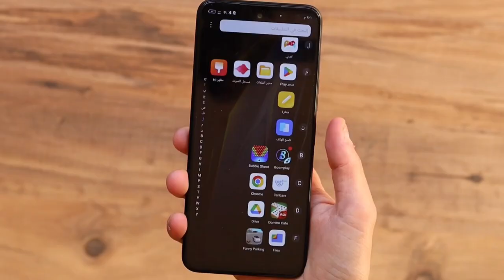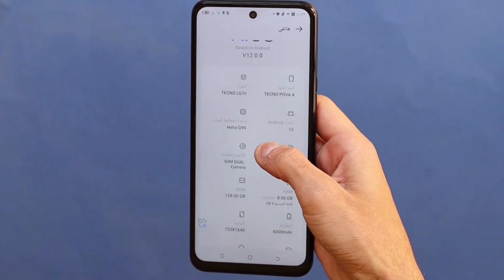Techo Pova 4 | 🎮ئەرێ یا باشە بوو یاریا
Techo Pova 4
تكنو بوفا 4
تێکنو پوڤا 4